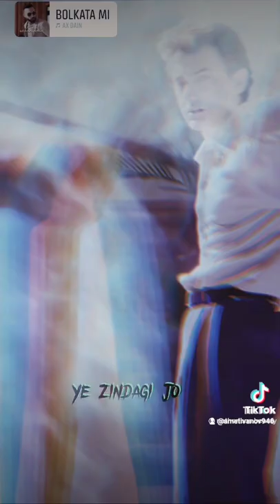страхотна балада 2023